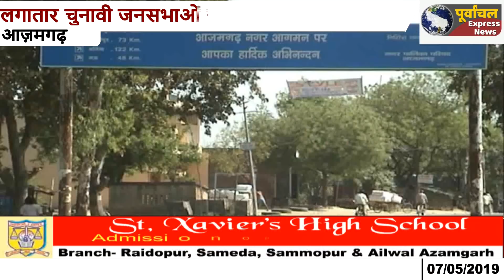आजमगढ़ में आसान नहीं अखिलेश की राह ,भोजपुरी स्टार आम्रपाली और अंजना सहित कई स्टार निरहुआ के साथ